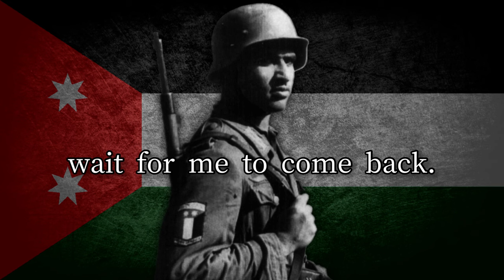Song of the Free Arabian Legion “لاحت رؤوس الحراب ” (The Bayonets Waved)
The Free Arabian Legion was the collective name of several German units formed from Arab volunteers from the Middle East, notably Iraq, and North Africa.

Lyrics:

لاحت رؤوس الحراب
تلمع بين الروابي.
هاكم وفود الشباب,
هيا فتوه للجهاد!
هيا, هيا, هيا, هيا, هي!
هيا فتوه للجهاد!

هلا أسود البوادي,
هلا حماة البلاد.
هيا لحفظ المبادي,
هيا فتوه للجهاد!
هيا فتوه للجهاد!

هذي جنود قرانا,
أخوتنا في حمانا.
هبت تلبي ندانا,
هيا فتوه للجهاد!
هيا فتوه للجهاد!

يا أمنا, كفي الدموع
وانتظري لي الرجوع.
نادت بلادي جميعا,
هيا فتوه للجهاد!
هيا فتوه للجهاد!

يا أمنا, لن نعود...
عن دربنا او نعود.
وإن ذهبت شهيدا...
نادي جدوى للجهاد!
هيا فتوه للجهاد!

لاحت رؤوس الحراب
تلمع بين الروابي.
هاكم وفود الشباب,
هيا فتوه للجهاد!
هيا فتوه للجهاد!